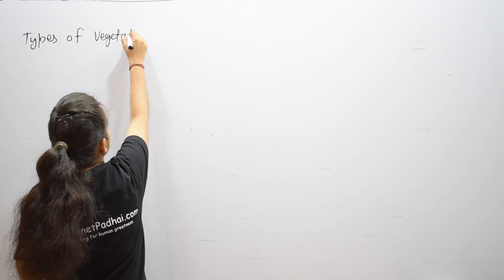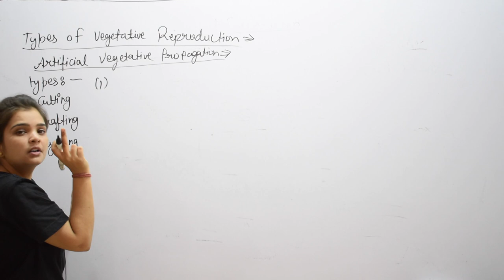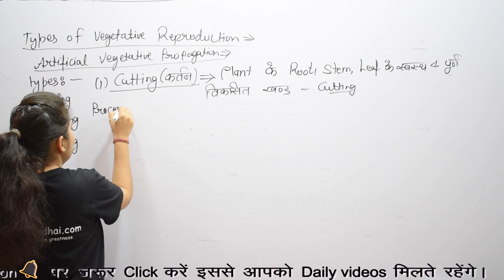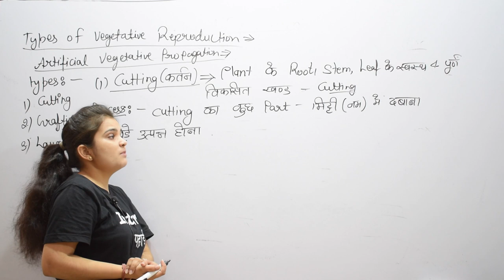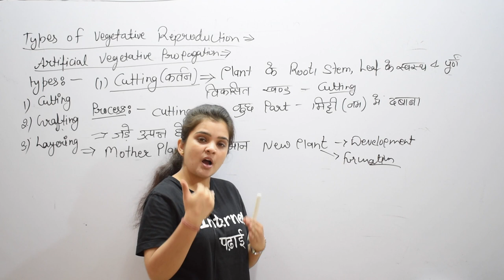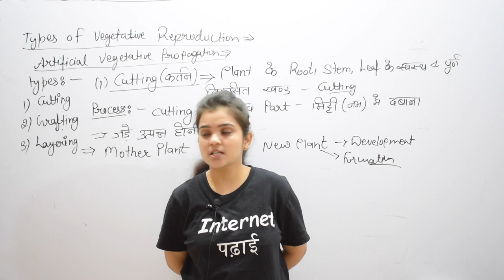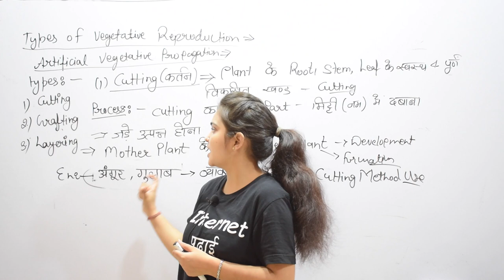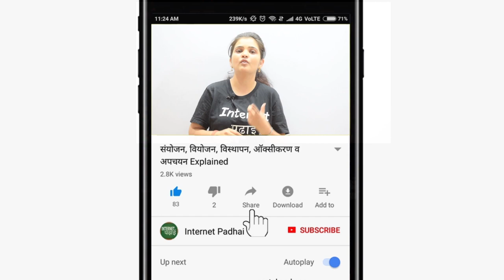Science | Biology | Types Of Vegetative Reproduction|9b172